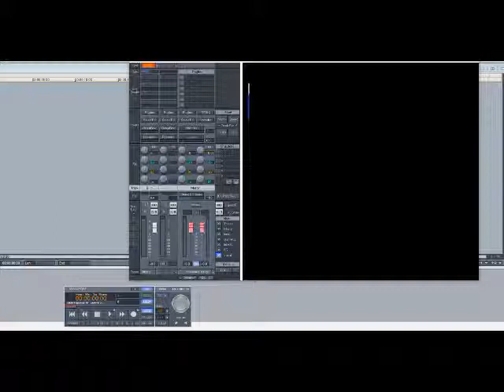Scarface – Mr. Scarface (Slowed Down)